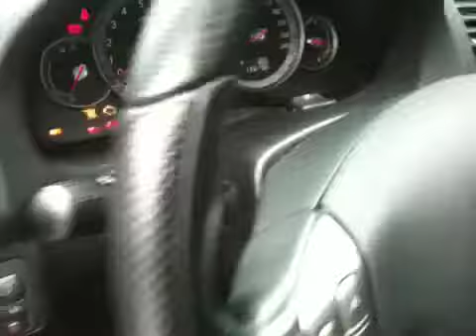Subaru Outback 3,0 automaat executieve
Super nette Outback ideaal voor met de caravan